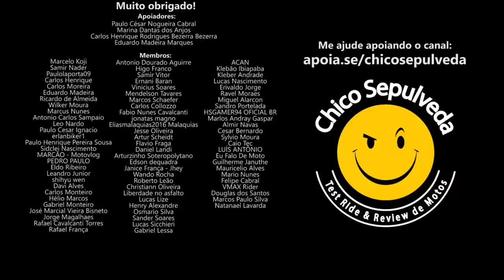O fim silencioso das motos 4 cilindros